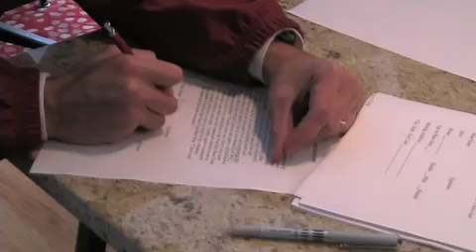fb_beer_run_2008_web_FINAL.mov